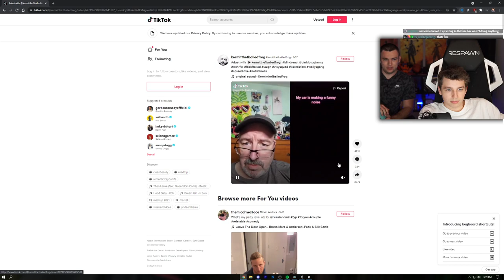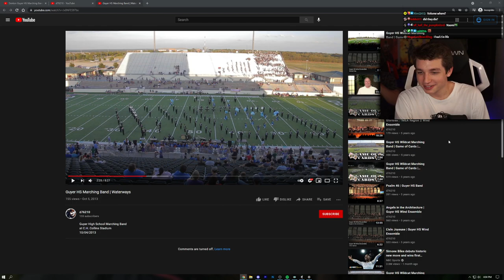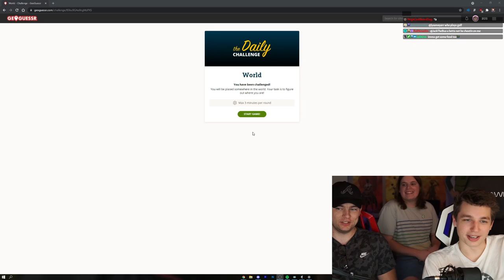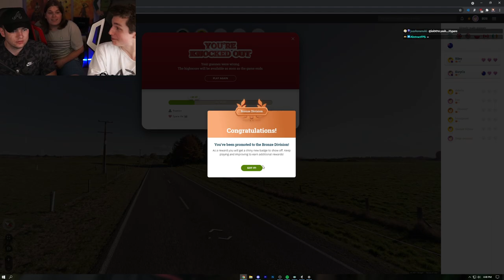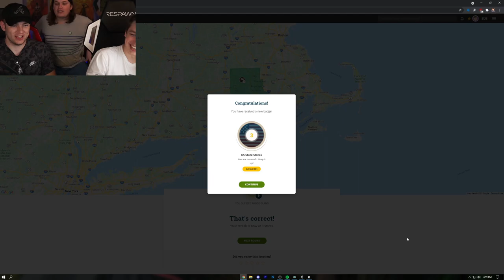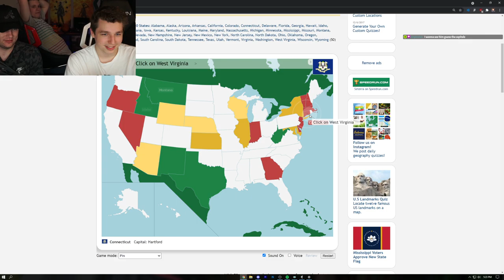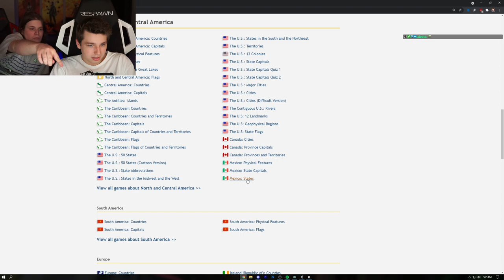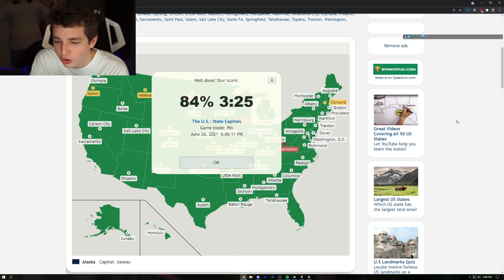GEOGUESSER W/ BLAKE AND RYAN